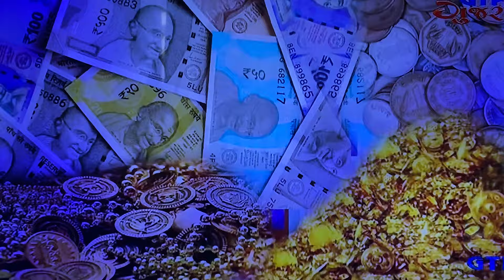Surya-Chandra -Mangal nakshatra and its speciality in Astrology by Dr.Panckaj Nagar